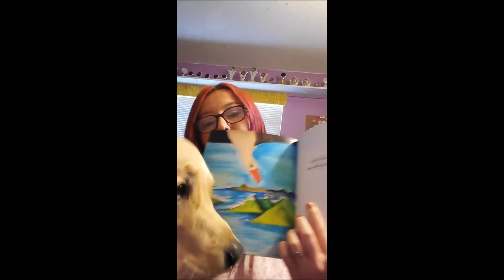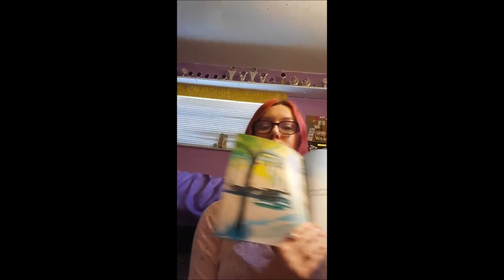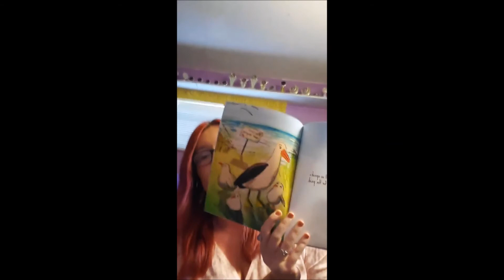Live Poetry Reading: Oscar Redden IV's Albert The Albatross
For anyone who happened to miss it, here is the replay. Play it as often as you need for an encouraging and positive message. I also had a special guest while filming.